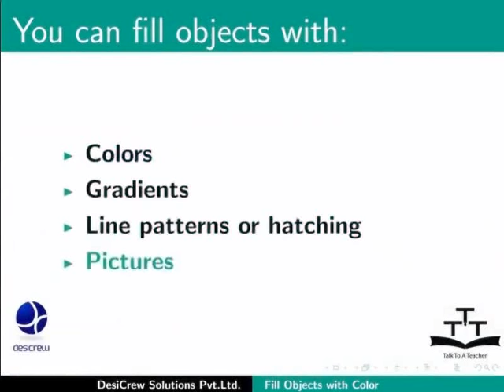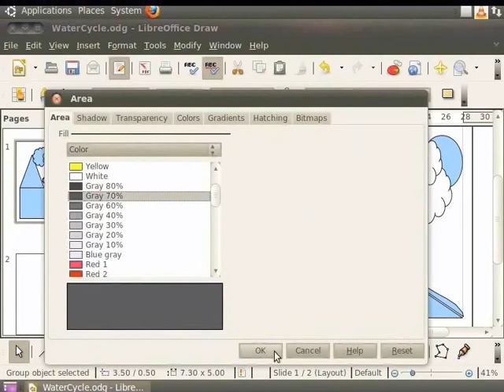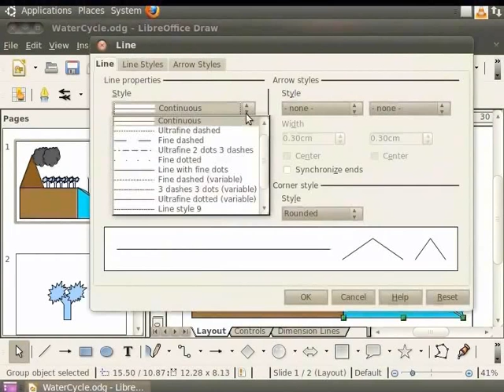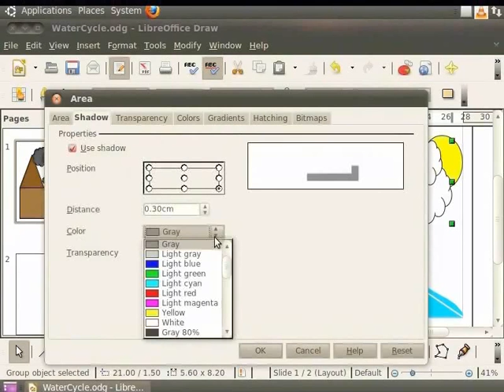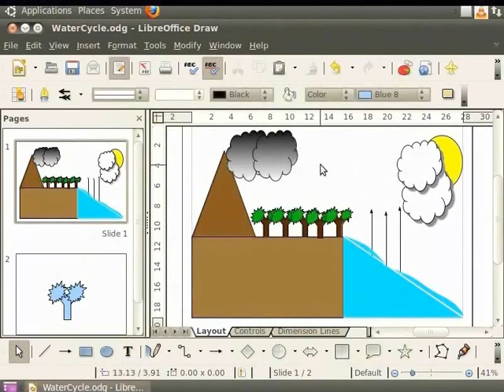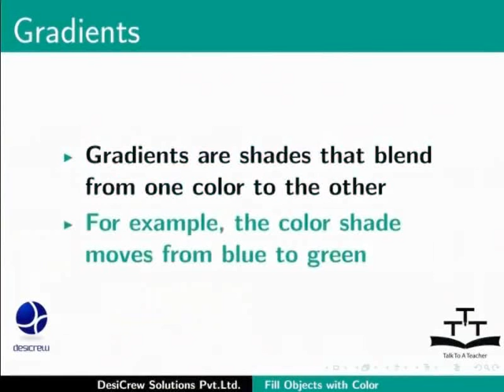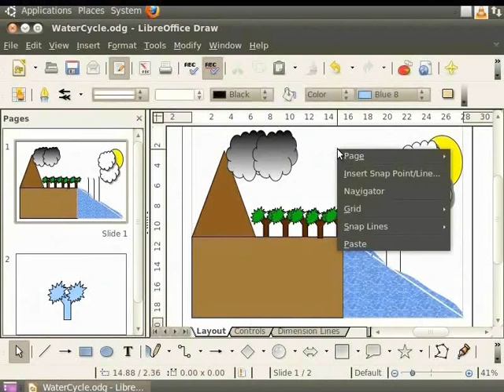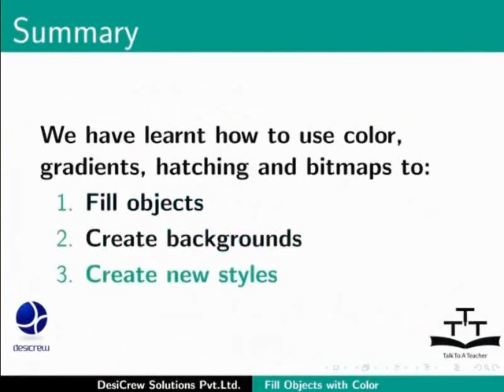Fill objects with color - Hindi